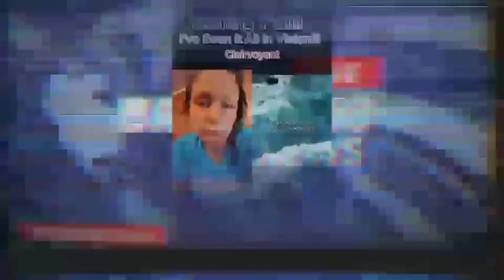TikTok Not Good To Black People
And The Rest Of The World